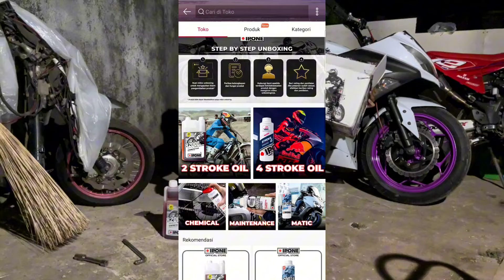UNBOXING STOK OLI IPONE DI GARASI GARASIAN REVDY